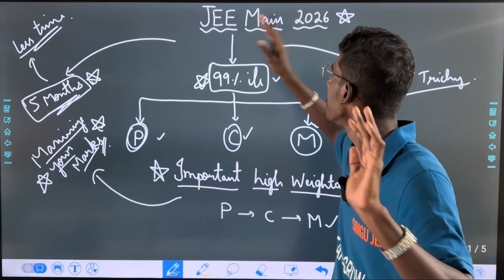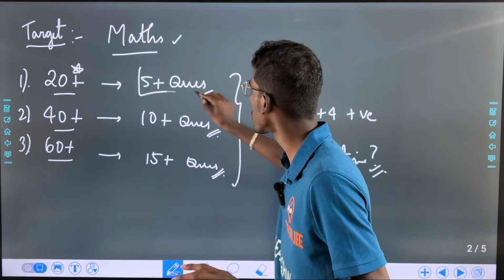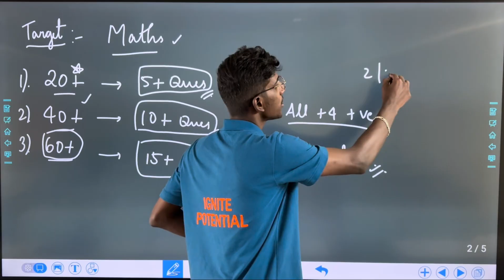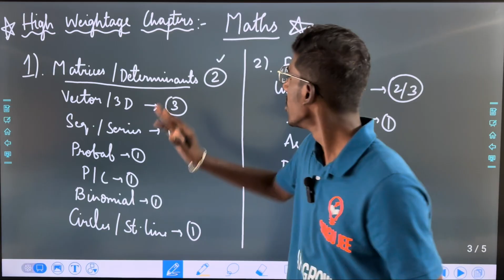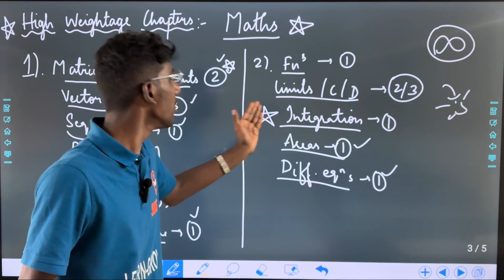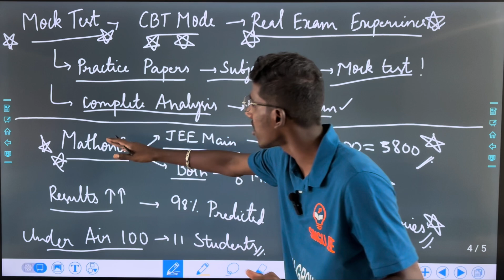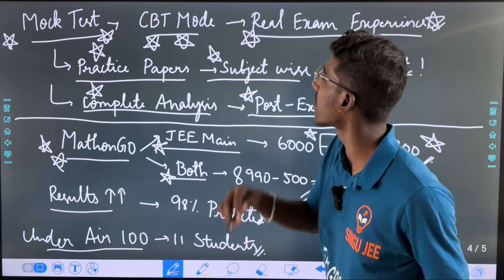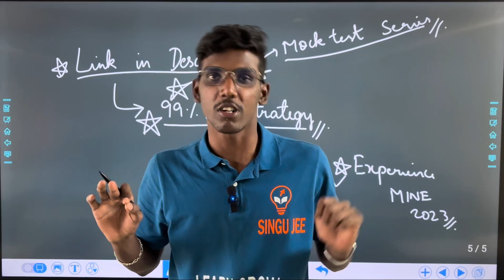What are the Important Weightage Chapters for Maths to get 99%ile in JEE Main 2026 in Tamil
Code: MYKMPA92

0:00 Intro!
1:03 Target! - 3 Cases!!
2:23 Important Weightage Chapters! - 2 types!
4:07 Know this!!
4:50 Solving! Problems!
7:37 Incoming Videos!